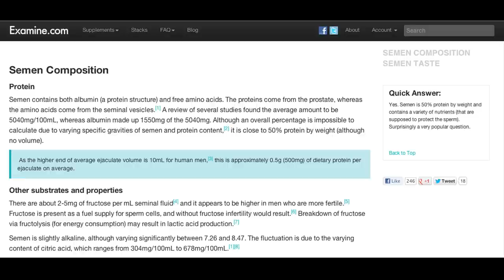Nestle Brand Unveils 'Super Sperm' Semen Shakes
Following the publishing of an important paper extolling the high-protein virtues of semen, the Nestle company took bold action to win market share in the sports and health beverage niche by launching a revolutionary line of muscle-building semen drinks. NSFW